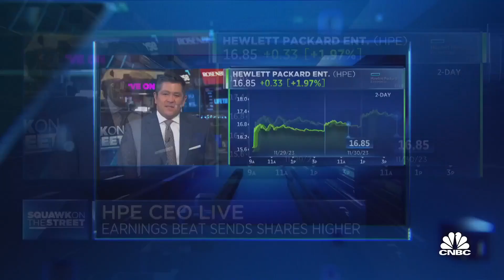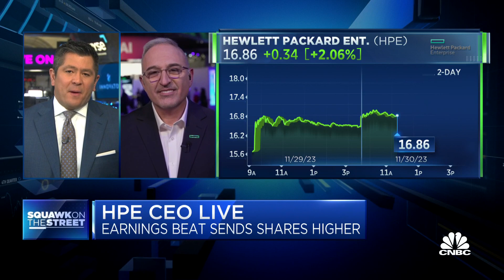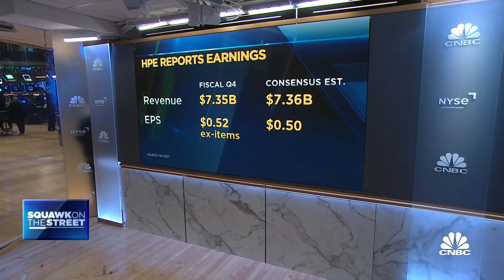HPE CEO: AI interest is much higher than I ever anticipated, and we see an enormous pipeline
HPE CEO Antonio Neri joins 'Squawk on the Street' to discuss the state of software and enterprise demand, whether AI spending will hurt other types of cloud spending, and how much of the company's server orders were related to artificial intelligence platforms.